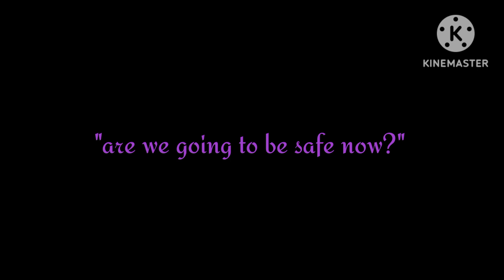Daisy Browns final video but in gacha 💅 (Daisy Brown) (request)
I'm so sorry it took forever school just started back and my uncle's in the nursing home again soo 🥲
love y'all
(imma finish this in a minute gn)